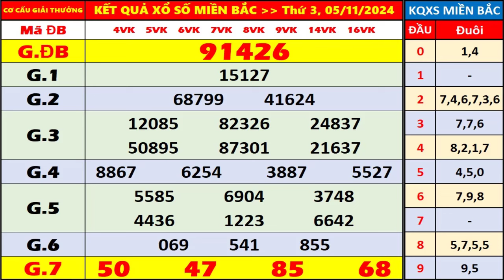kết quả xổ số miền bắc hôm nay ngày 5/11/2024 | xosohomnay, ket qua xsmb, xs quảng ninh